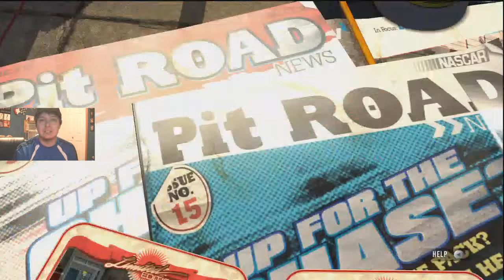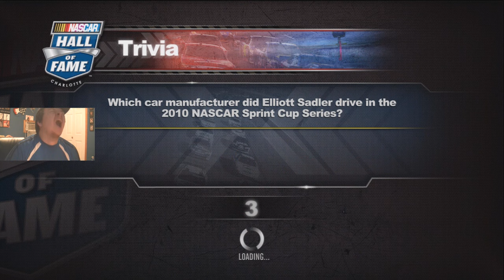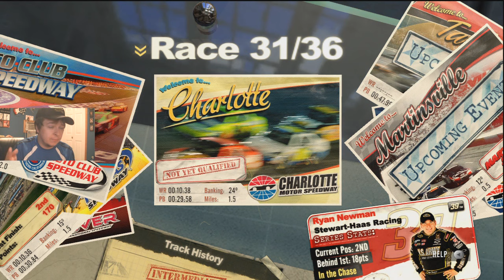NASCAR 2011 The Game Auto Club (Race 30 of 36) W-Facecam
why is it this one track is harder then any other track in the game lol